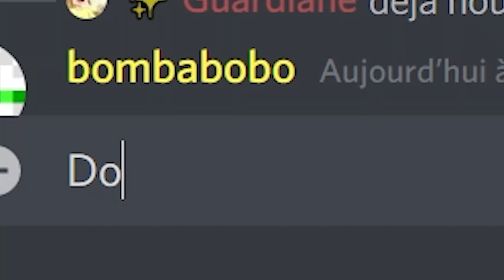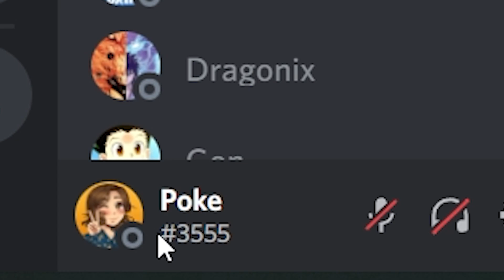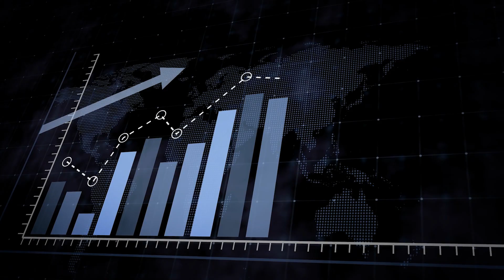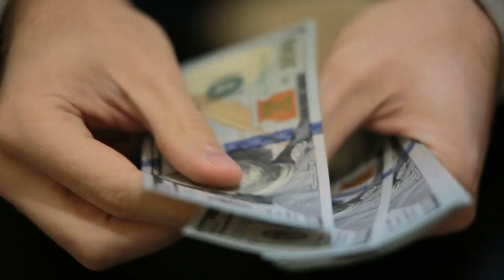J'ai rejoint l'une des plus GROSSES SOCIÉTÉ du serveur.. ! (déjà) - Episode 1 | FrenchSky